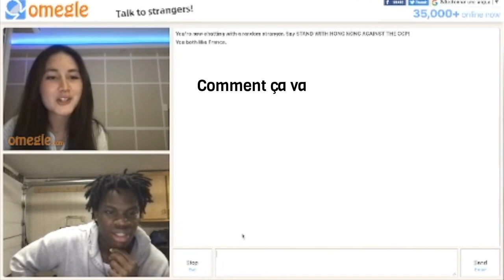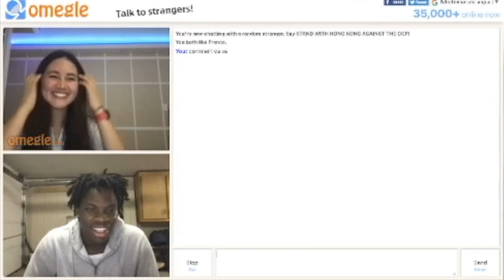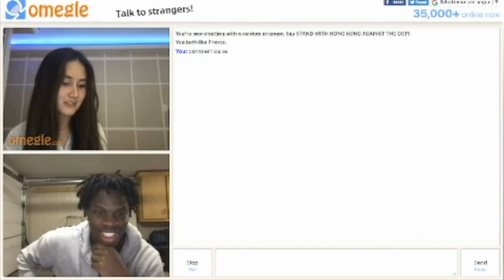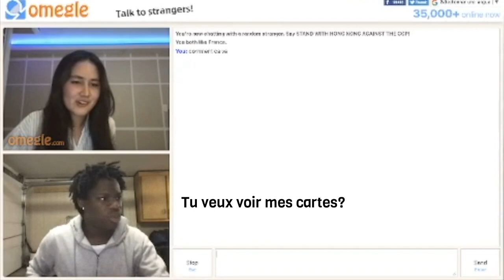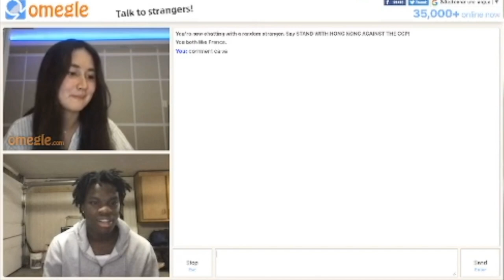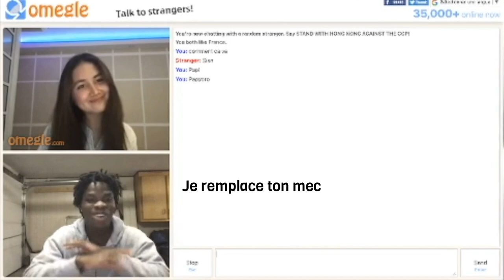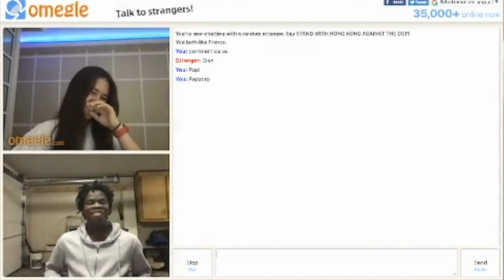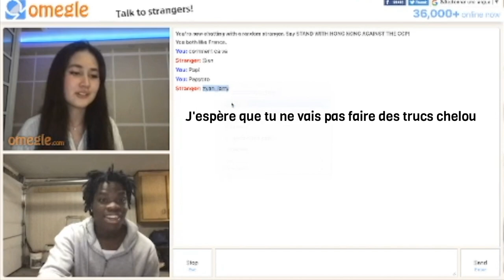ELLE M’APPELLE BÉBÉ ! (ça devient chaud)